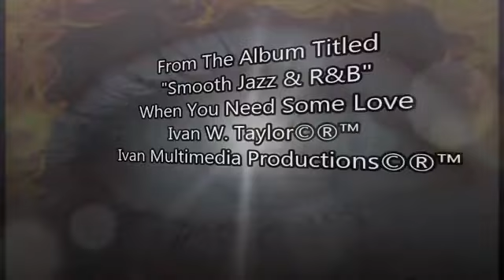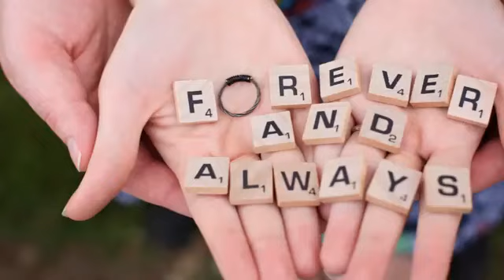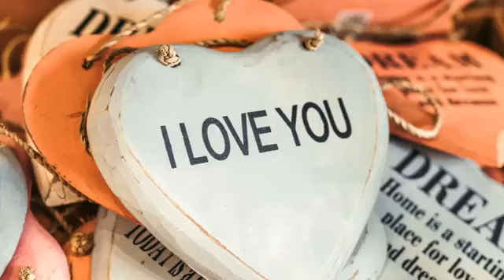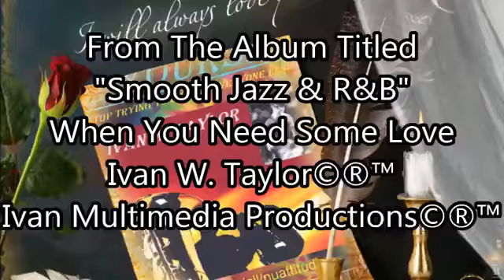May 1, 2023